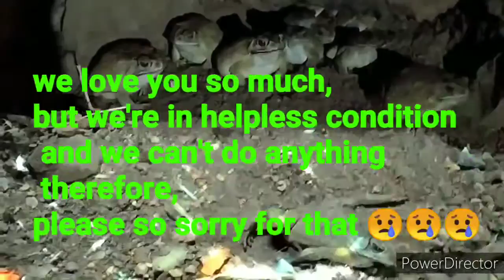No one could help me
Hello my dear friends, here I wanna  show you a few lessons through frogs.
 when it comes to our lives, sometimes we feel pain, and get discouraged because of our life conditions and blame to others but it's not by others but it happens by our carelessness 🙏